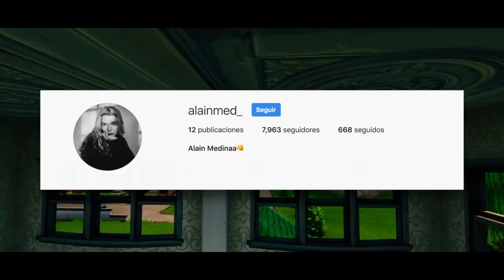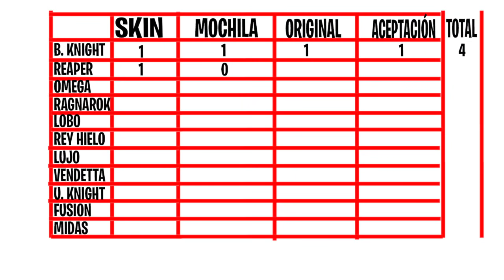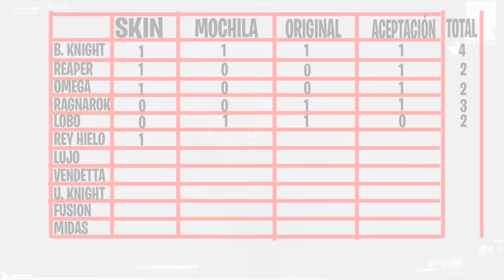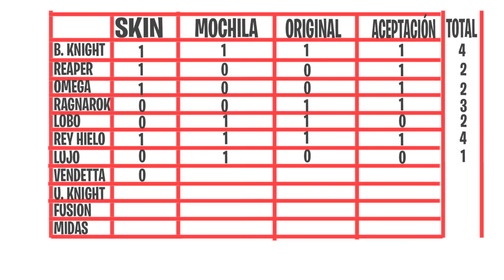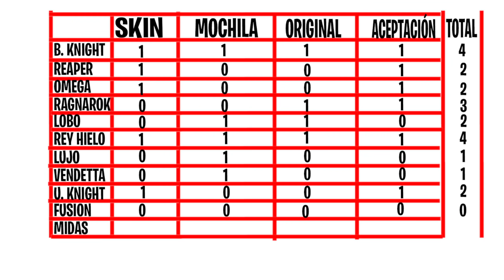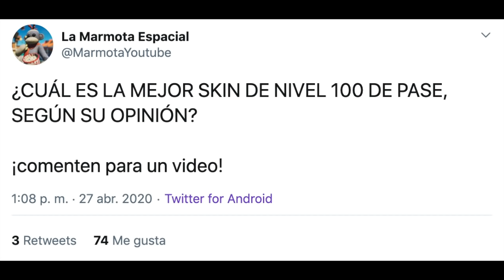¿CUÁL ES LA MEJOR SKIN DE NIVEL 100 DE TODO FORTNITE? | Fortnite: Battle Royale (TOP SKINS 100)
Que pasó mirreyes, sean ustedes bienvenidos aquí una vez más a su CANAL FAVORITO de FORTNITE GRACIOSO y de FORTNITE EN ESPAÑOL.
El día de hoy no les traemos un TOP DE SKINS DE FORTNITE normal, mucho menos un TUTORIAL O GUIA DE FORTNITE, tampoco cosas sobre la NUEVA ACTUALIZACIÓN DE FORTNITE, y tampoco les enseñaré un video sobre TRYHARDS DE FORTNITE GRACIOSO, sino que hoy tenemos un video de análisis.

Daremos un recorrido por TODAS LAS TEMPORADAS DE FORTNITE, y analizaremos TODAS LAS SKINS NIVEL 100 DE FORTNITE, les pondremos una CALIFICACIÓN con base en la SKIN, LA MOCHILA, LA ORIGINALIDAD Y LA ACEPTACIÓN DE LA COMUNIDAD DE FORTNITE, y finalmente veremos CÚAL ES LA MEJOR SKIN DE NIVEL 100 DE TODO FORTNITE. Es un video de FORTNITE ENTRETENIDO, y disfrútenlo.

CÓDIGO: marmota